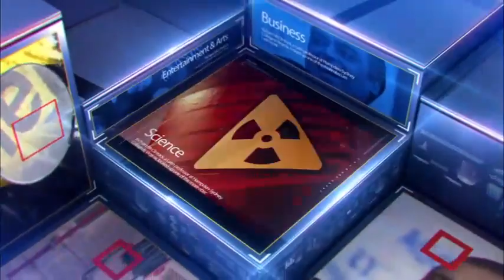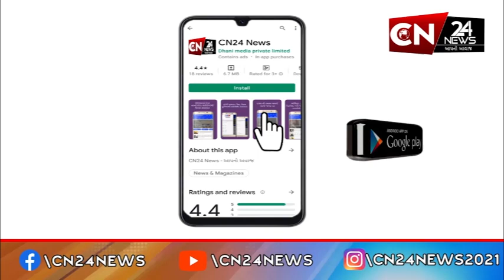સુરત : ગ્રામ્ય પોલીસ વડા દ્વારા યોજાયો લોકદરબાર